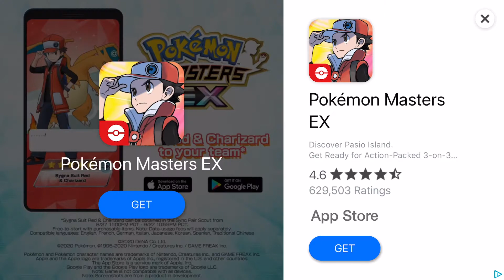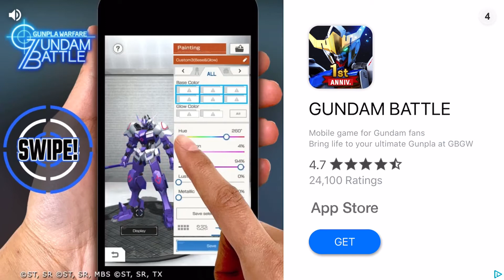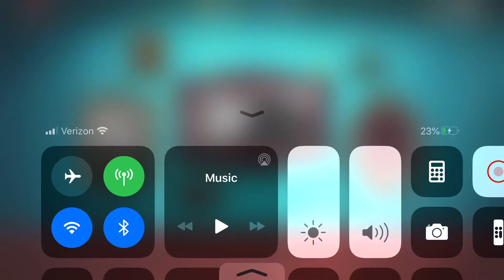Peashooter plays stick fight